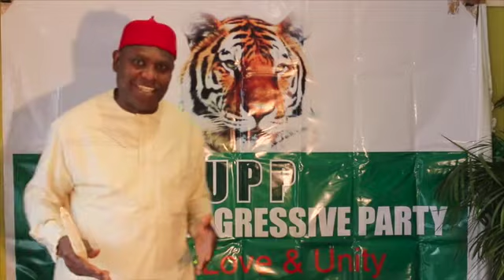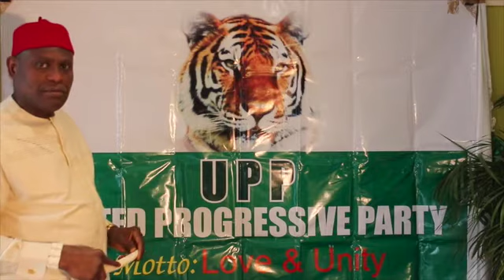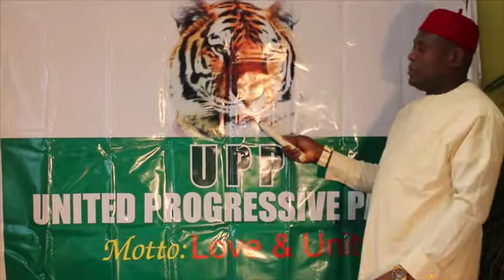UNITED PROGRESSIVE PARTY UK & IRELAND